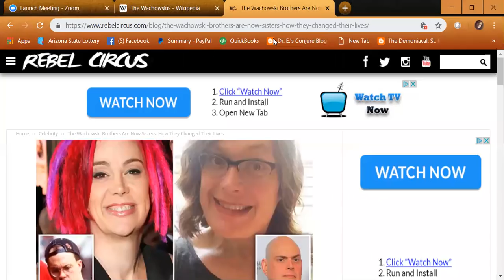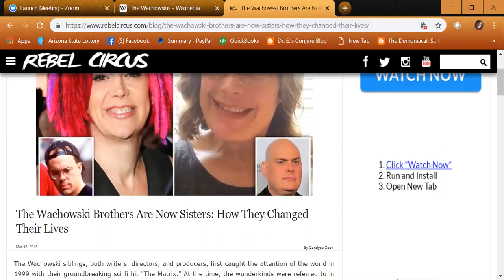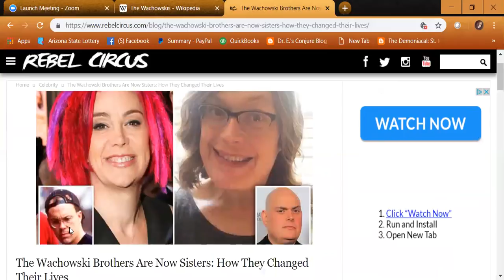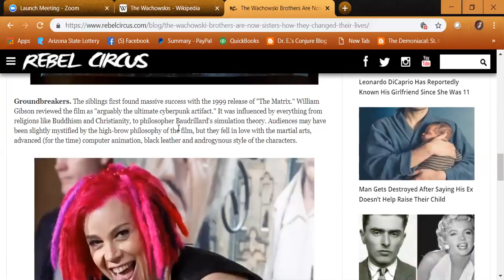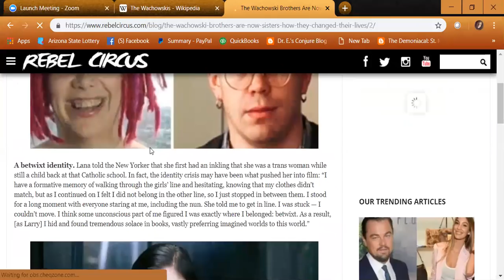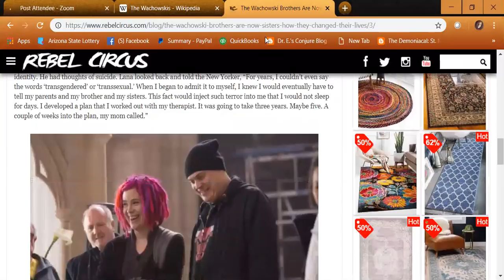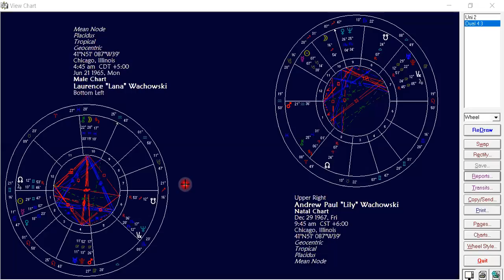The Wachowski Brothers are Now Sisters - What in the Gemini Hell?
The Wachowski brothers, best known for being directors of the film, The Matrix have both become transgender and no, they are not twins. I take a look at their charts to see what the hell is going on. Lawrence became Lana and Andrew emulated him (Lana's Mercury in Cancer) a couple of years later by transitioning into Lily. Andrew even used the same first letter, L. Andrew needs to get a life of his own and it's evident in his chart.